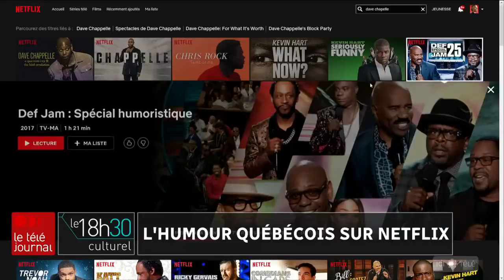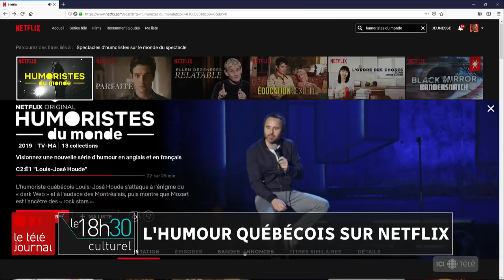Netflix et l’humour québécois feront-ils bon ménage?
Le géant Netflix s'intéresse à l'humour au Québec, et déjà, quelques artistes d'ici y présentent leurs numéros. La venue de ce joueur plaît beaucoup à certains, un peu moins à d'autres. Alors qui perd et qui gagne à ce jeu? Le reportage de Louis-Philippe Ouimet.